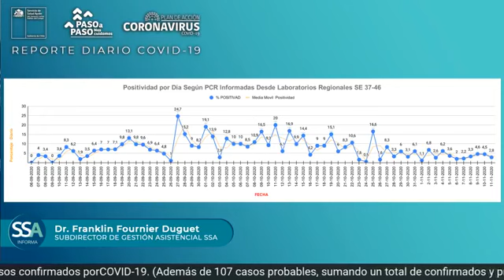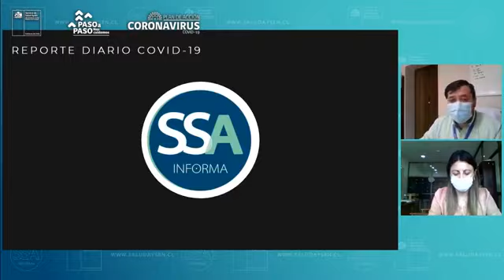🔴 REPORTE COVID_19 REGIÓN DE AYSÉN JUEVES 12 NOVIEMBRE 2020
En el transcurso de las últimas horas se dio el alta médica a 08 pacientes (06 deCoyhaique, 01 Aysén, y 01 de Chile Chico). Hoy, la región de Aysén presenta 77 casos activos. Desde el inicio de esta pandemia, se registran 1131 casos confirmados porCOVID-19. (Además de 107 casos probables, sumando un total de confirmados yprobables de 1238 casos).

Fuera de reporte, se registran 06 nuevoscasos con PCR + de la comuna de Coyhaique. Además de 02 casos probables (01 dela comuna de Aysén y 01 de Cisnes).

Recuerda que hoy la Comuna de Coyhaique se encuentra en Paso 2 de Transición.